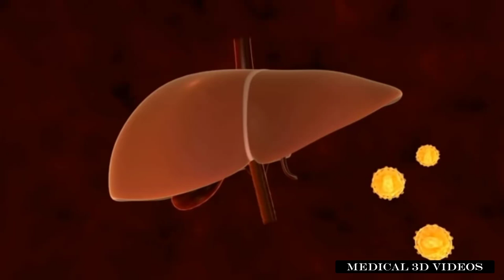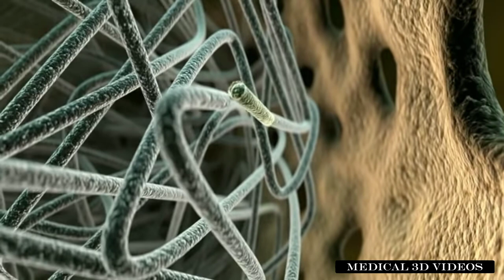Gene Therapy || 3D Animation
Gene therapy is a revolutionary approach to treating a wide range of genetic disorders. It involves introducing new genetic material into a person's cells to correct or replace defective genes. This can potentially cure or mitigate the effects of genetic diseases that were previously untreatable.

In this YouTube video, we explore the exciting field of gene therapy, taking a closer look at how it works, the different types of gene therapies, and the potential benefits and challenges associated with this cutting-edge technology.

We'll hear from experts in the field who will share their insights on the latest advances in gene therapy research and clinical trials. We'll also learn about the ethical considerations surrounding gene therapy, including concerns about the long-term effects of genetically modifying human cells.

Whether you're a healthcare professional, a researcher, or simply curious about the latest breakthroughs in medical science, this YouTube video is the perfect introduction to the world of gene therapy. So why wait? Click play now and join us on this exciting journey into the future of medicine!